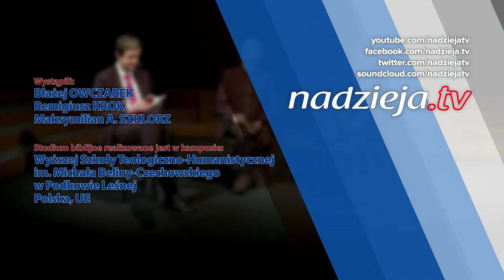Wystrzegaj się chciwości - Gospodarując dobrami Pana... (230304-9-#623)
🎧 Tego odcinka możesz już teraz posłuchać w SoundCloud jako podcast (również w iTunes, Spotify i innych)

Studium biblijne (sezon 48) z 4 marca 2023 r., pt. „Wystrzegaj się chciwości”. Na podstawie kwartalnika „Lekcje Biblijne 1/2023: Gospodarując dobrami Pana aż do Jego przyjścia”. Tytuł oryginału: „Adult Sabbath School Bible Study Guide 1/2023: Managing for the Master — Till He Comes”.

▶️ STUDIUM BIEŻĄCEGO ODCINKA: Iz 14,12-14; Ef 5,5; Joz 7,1-26; J 12,1-8; Dz 5,1-11; 1 Kor 10,13.

▶️ TEKST PRZEWODNI: „Baczcie, a wystrzegajcie się wszelkiej chciwości, dlatego że nie od obfitości dóbr zależy czyjeś życie” (Łk 12,15).

▶️ W STUDIUM BIORĄ UDZIAŁ: Błażej Owczarek (prowadzący), Remigiusz Krok, Maksymilian A. Szklorz.

Zarejestrowano staraniem Kościoła Adwentystów Dnia Siódmego w RP, zbór w Podkowie Leśnej, 5 lutego 2023 r. w Wyższej Szkole Teologiczno-Humanistycznej im. Michała Beliny-Czechowskiego w Podkowie Leśnej, aula im. prof. Zachariasza Łyko.